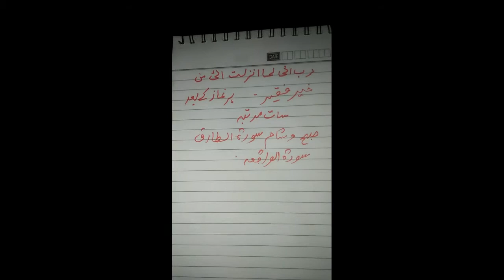Shadi ka Wazifa...Asan sa Nuskha Azma kar deklo.|islamic flag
Assalaamualaikum

es vedio me ap ko btaonga Shadi ka wazifa Kamal ka Wazifa hen Azma kar deklo g samj na aye to coment me poche

Shadi ka Nuskha
Shadi karne ka wazifa
Shadi jald karwane ka Wazefa
Shadi jalde kese kare
islamic flag

thankouy for watching